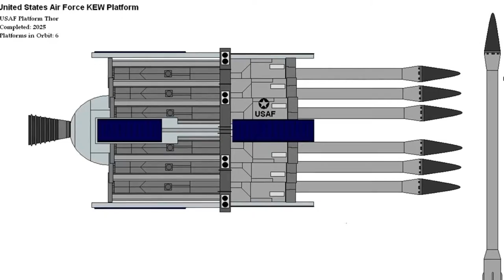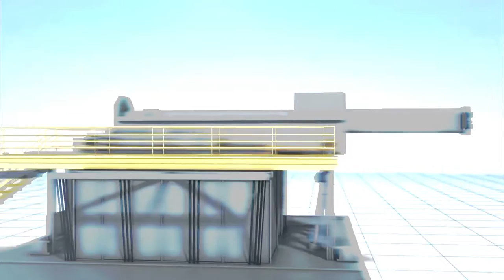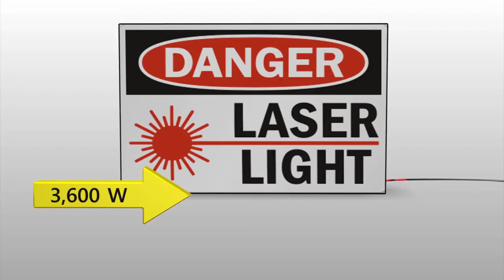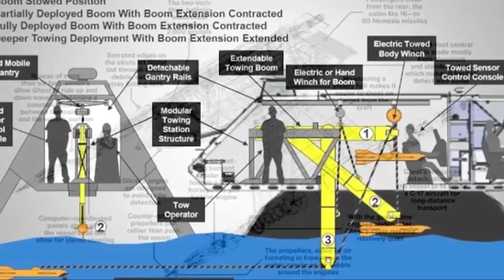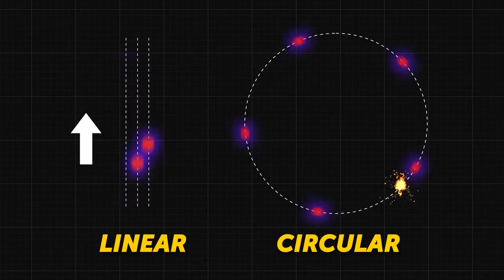10 Most Insane Weapons In The World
10 Most Insane Weapons In The World
In this video, we breakdown 10 Most Insane Weapons In The World.